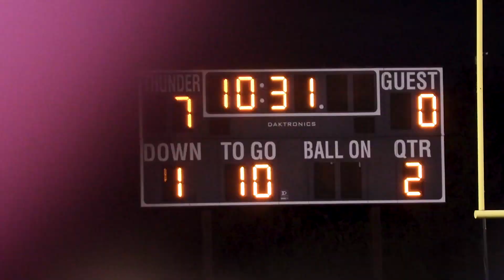9-27-19 | Zimmerman Thunder vs Princeton Tigers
9-27-19 | Zimmerman Thunder vs Princeton Tigers